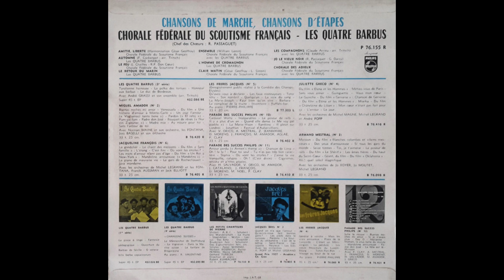Chansons de marche, chansons d'étapes - Chorale Fédérale du Scoutisme Français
Chansons de marches, chansons d'étapes

1 Amitié, liberté (Harmonisation César Geoffray)
2 Automne (F. Cockenpot, Arr. Tritsch)
3 Le feu (J. Chailley, R.P. Don Coeur)
4 Le retour du marin
5 Ensemble (William Lemit)
6 L'homme de Cro-Magnon
7 Clair matin (César Geoffray, L. Simon)
8 Les compagnons (Claude Arrieu, Arr. Tritsch)
9 Jo le vieux Noir (R. Passaquet, J. Darcy)
10 Chorale des adieux

Chorale Fédérale du Scoutisme Français
Les Quatre Barbus

Philips P 76.155R